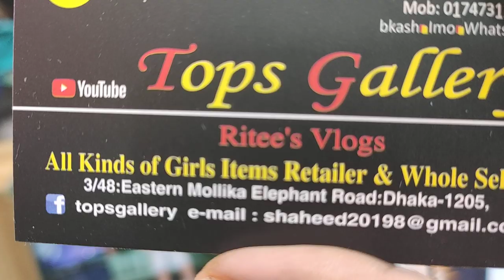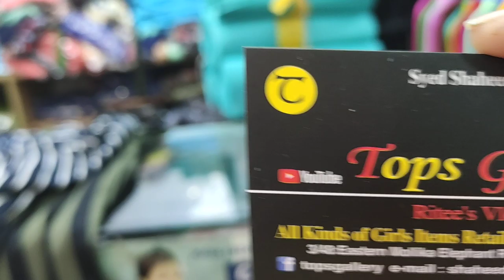700 টাকায় Jumpsuits কালেকশন😱/ Buy New Desiner Jumpsuits In Bd👗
700 টাকায় Jumpsuits কালেকশন😱/ Buy New Desiner Jumpsuits In Bd👗